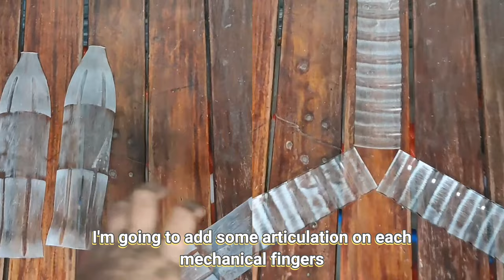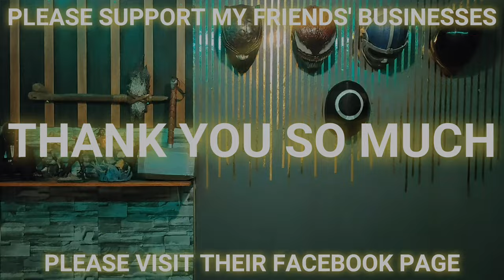How to make Doctor Octopus Mechanical Arms (easy budget friendly)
Since Alfred Molina's Doc Ock is back in Spider-Man No way Home, every fans are so hyped especially now there's more than one villain that will come back to terrorize Spider-Man once again!